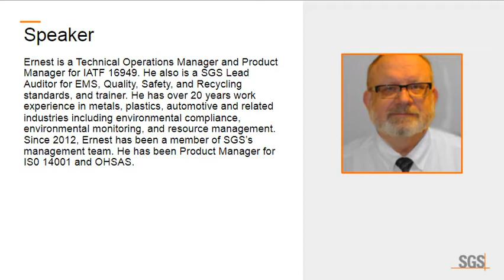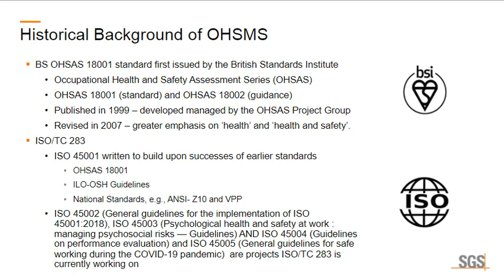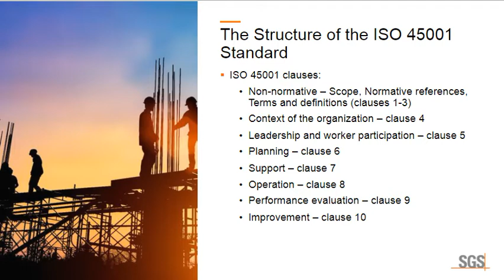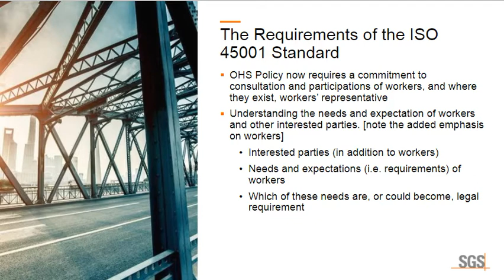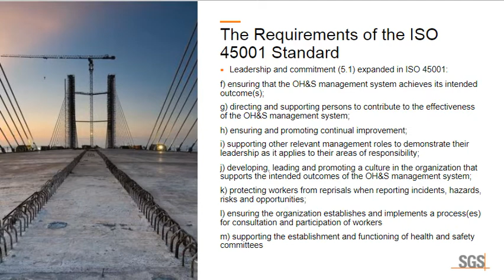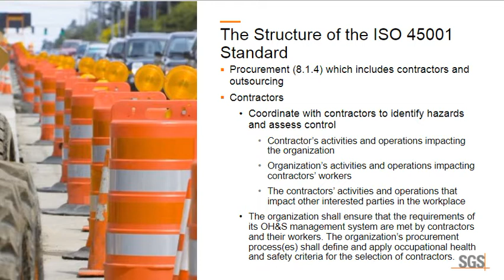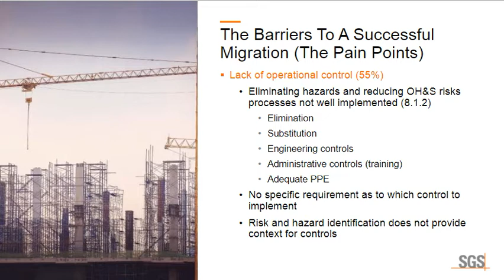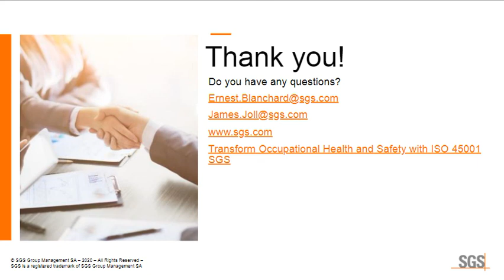SGS Migration to ISO 45001 (25.2.2021)